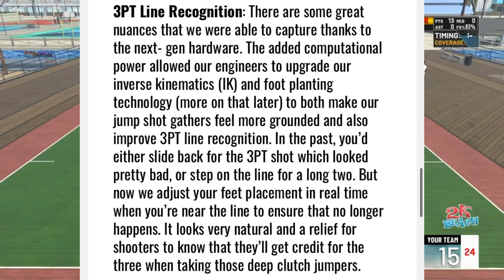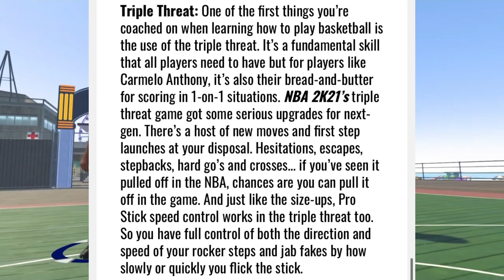*NEW* PATCH 4 FIXED MODDED CONTROLLER HACK NBA 2K21! MIKE WANG DROPS NBA 2K21 NEXT GEN GAMEPLAY NEWS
$20 PSN CARD
$20 XBOX CARD

MY GAMING SETUP EQUIPMENT:
PS4 Controller
PS4 Slim Limited Edition